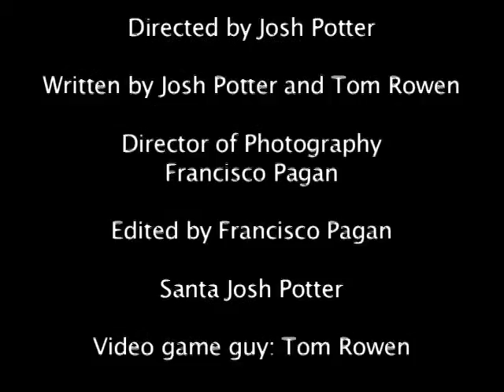Blame the Recession